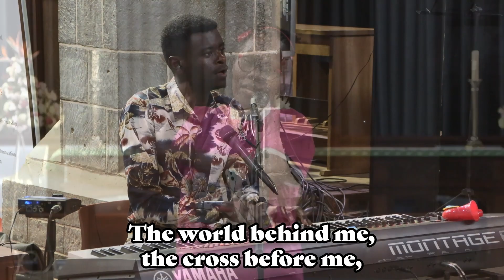Sunday School Online | 23rd October 2022